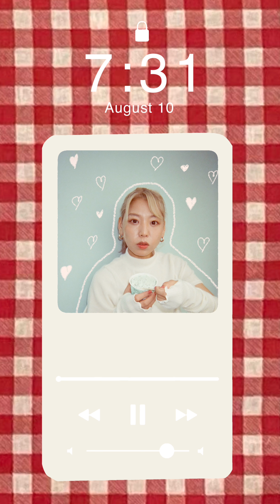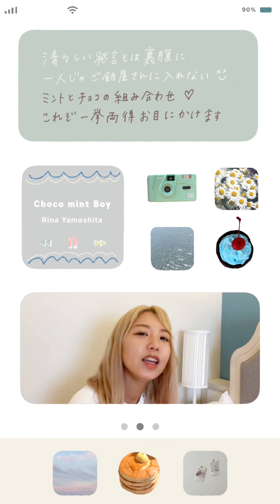やましたりな - チョコミント・ボーイ［Official Video］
2022年8月10日に配信でリリースした、
シングル「チョコミント・ボーイ」のMVを公開！！

いつもの日常に突然現れた”オシ”の存在。
オシのためなら頑張れる！
そんな誰にでもあるモチベーションを歌った”推し想いソング”。
アレンジ、トラックメイクを、
SARMなどを手がけるTHE GAME SHOPが担当。
チョコミントのように、聞けば、スーッと爽快感が味わえる
トラックに乗せた、やましたりなの新境地。

そんな楽曲を、より身近に感じていただくために、スマホにこだわって表現。
撮影から編集まで、すべてをi-Phone、i-Padのみで制作。
新進気鋭の映像ディレクターおおあさ せりなのセンスが光る一本に。

【やましたりな コメント】
推しがチョコミントアイスの写真をツイートしているのを見かけたら、
めちゃくちゃいい曲ができました！
私の推しは、誰がなんと言おうと王道でかっこいい。
憧れに釣られて自分も理想に近付ける。
こんな素敵なモチベーション他にないです！
みなさん、ぜひたくさん聞いてください！
そして拡散よろしくおねがいします！

【おおあさ せりな コメント】
女の子のかわいい日常を
スマホの画面に詰め込んだ、
日記帳をイメージしてつくりました。
何気ない日常でも、やっぱり女の子はかわいい！
ということが伝わるような
映像になっていると嬉しいです。

all directed by おおあさ せりな【テクノワン】

【LIVE】
やましたりなバースデー企画 〜生誕祭、やりましたな！〜
11月22日(火)  open/start 18:30/19:00
＠心斎橋BEYOND
出演:やましたりな(BAND) and more…
adv/day ¥3000/¥3500(+1D)

「チョコミント・ボーイ」
作詞・作曲 やましたりな 　編曲 THE GAME SHOP

ちょっとずれてるなんて心外
私にとって君こそが王道なの
素直過ぎるとこで
誤解されやすいけど そこも魅力で

喉の奥まで掛かったフック
もがいても取れなそうだわ
このまま釣られてしまいたい
と思ってるうちは届かない

君はチョコミント・ボーイ boy,boy,boy
チョコミント・ボーイ boy,boy,boy
スーッとあとをひいて
もう癖になるね
boy,boy,boy チョコミント・ボーイ

清々しい発言とは裏腹に
一人じゃご飯屋さんに入れない
ミントとチョコの組み合わせ
これぞ一挙両得 お目にかけます
増す君を知るほどに愛
ますますくっきり濃くなって
憧れて焦がれて一日が終わってく
今夜も君が遠いね

驚くはね、私全く
諦めるつもりがないの
君に似合う人になりたい
ってモチベーションで頑張れてる日々が
愛おしいよ 愛おしいよ
つまらない日常に突然現れた君は

スーッと甘くなって
もうたまらないね

(boy,boy,boy...)
チョコミントボーイ
(boy,boy,boy...)
(boy,boy,boy...)
(boy,boy,boy...)
ずっと君の事で悩んでたいね
boy,boy,boy